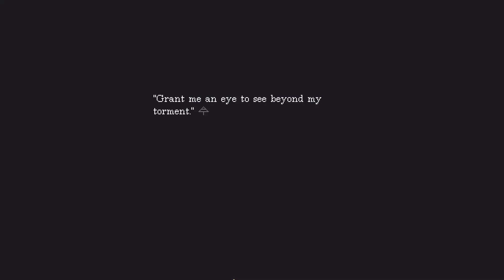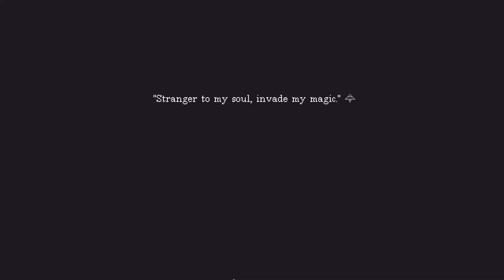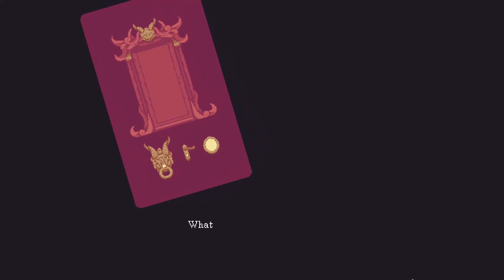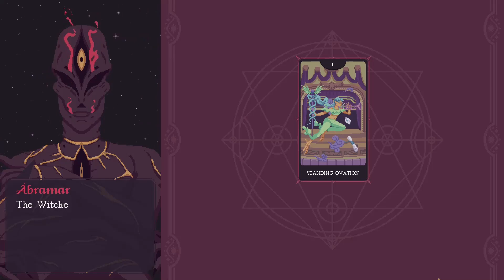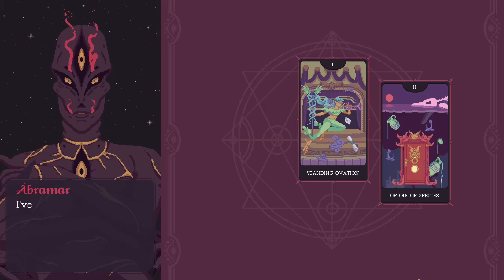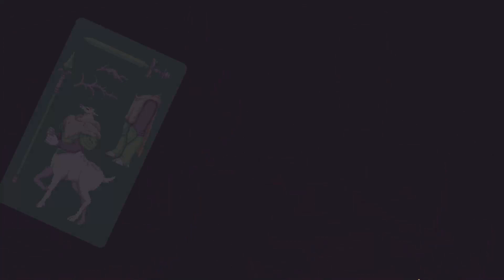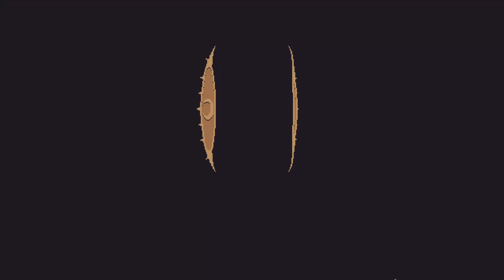The Cosmic Wheel Sisterhood - Create your own divination deck and use it to read fortunes!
Purchase on itch.io The Cosmic Wheel Sisterhood is a thought-provoking narrative experience from the creators of The Red Strings Club. Featuring a richly diverse cast of characters, Tarot-like card creation, divination, and a branching story that spans time and space, The Cosmic Wheel Sisterhood explores themes of identity, community, and personal responsibility in a beautifully hand-crafted universe.

You play as Fortuna, a Witch living exiled on an asteroid who forms a pact with a forbidden creature in the hopes of regaining her freedom. Reconnect with your Witch friends after a 200-year-long exile, meet new Witches, and use the cards you created to pierce through their pasts and futures. As you delve into this universe, you will see yourself immersed in the complex web of interests that surround your coven, leading to a political plot that will define the fate of the Cosmic Witch society.